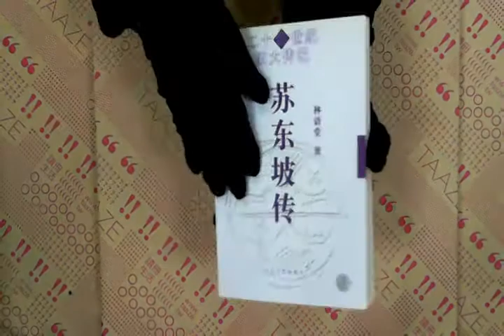TAAZE｜??坡? 二手書書況 9787530630020